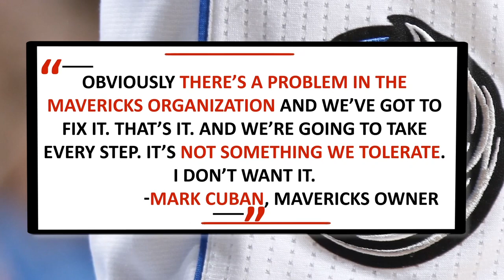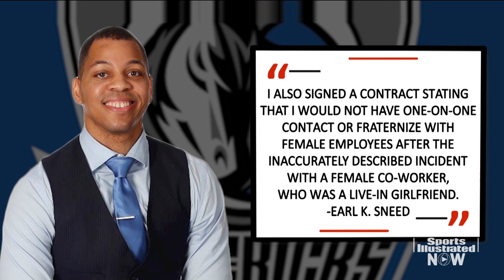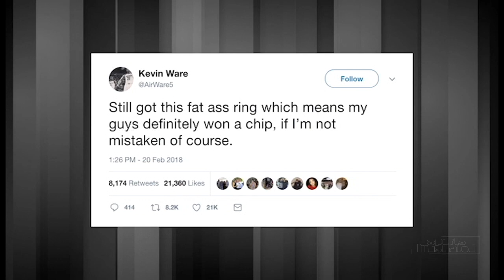Dallas Mavericks Misconduct Allegations, Kristi Yamaguchi On Olympics | SI NOW | Sports Illustrated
Complete breakdown of the misconduct allegations against the Dallas Mavericks. Can Mark Cuban be found liable/could he lose his ownership? Is NBA responsible for workplace culture of individual teams? Earl Sneed’s statement. Who is Terderma Ussery? Breakdown of Mavericks CEO at center of misconduct allegations. Louisville’s vacated title and impact it could have on other programs.  60-second update on the biggest news from PyeongChang. Kristi Yamaguchi on how family history affected her decision to represent and her favorite memory from the Olympics.